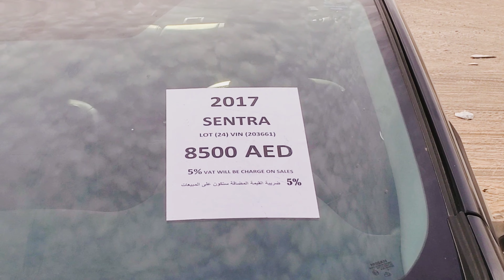Car Repairing in ajman UAE 🇦🇪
This video about ( car Repairing in ajman UAE 🇦🇪
how to buy used cars
import cars in dubai
used cars in dubai
used market cars in dubai
used car auction in dubai

my location
location in ajman new industrial Area
M.Naeem painter

used car for sale in sharjah dubai uae
sharjah cars for sale
cheap used cars in dubai
cars auction in dubai
cheap cars